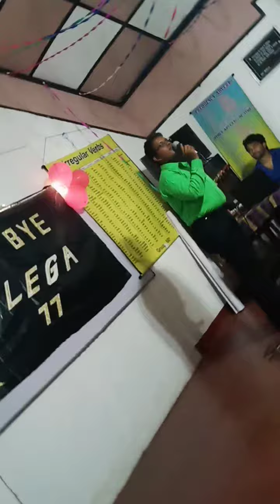පෙම්වන්තයින් සේ සිනාසී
English teacher Mr Suneth.